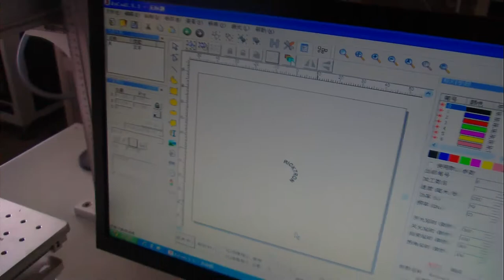plastic buttons and shirt clips laser marking,from xtlaser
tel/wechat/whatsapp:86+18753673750